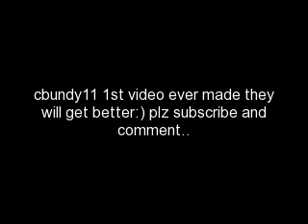My Video 11/9/11